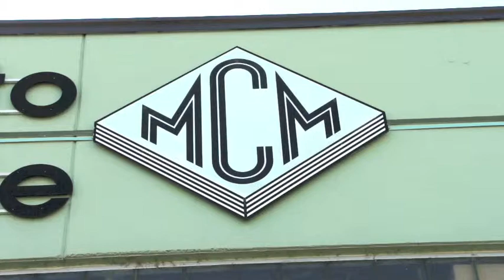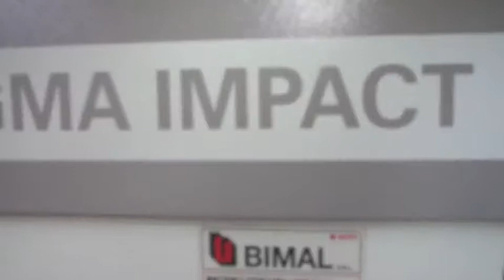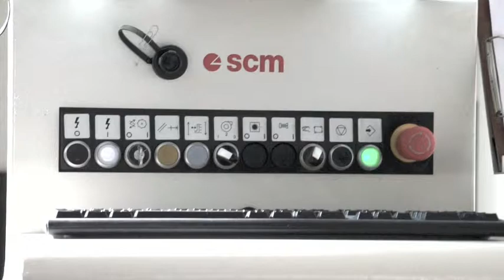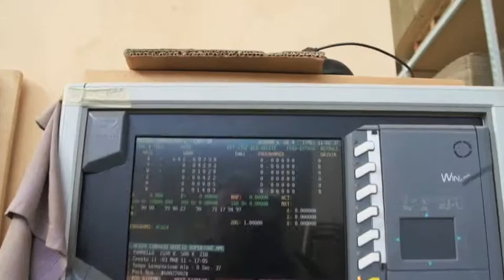MCM snc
Ciclo di lavorazione dei prodotti